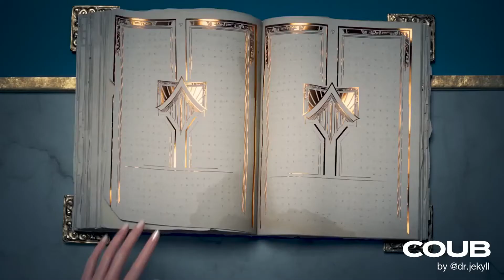BEST CUBE COMPILATION #1 Short 2020 November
To search for songs there is Shazam

Do you like my videos? Do you want to support me?